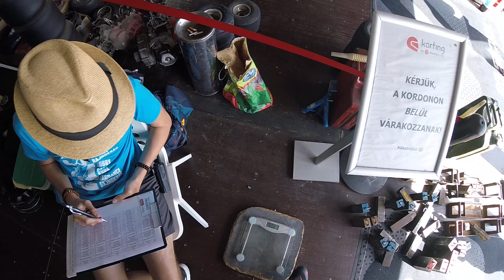OAGB'24 Drivingcamp rev. | III. kategória (85kg+) időmérő | Boda Zoltán | 2024.04.14.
✦ SETUP

∎ Sim Rig
Steering Wheel ► Fanatec ClubSport Formula V2.5 X
Wheel Base ► Fanatec CSL DD 8 Nm
Pedals ► Fanatec CSL Elite Pedals V2
Cockpit ► Next Level Racing F-GT
Gloves ► Hevik Shamal-R

∎ PC
RAM ► Kingston HyperX Predator RGB 16GB (2x8GB) DDR4 3200MHz
SSD 1 ► Samsung 970 EVO Plus 500GB NVMe M.2
HDD ► Toshiba P300 2TB 3.5 7200rpm 64MB SATA3
Power Supply ► Seasonic FOCUS PX-750W 80+ Platinum Modular
Case ► Cooler Master MasterCase H500
Case Cooler / fans ► SilentiumPC Sigma HP Corona RGB Kit (3×120 mm)

∎ Perifériák // Peripherals
Monitor 1 ► BenQ Mobiuz EX3410R
Monitor 2 ► LG 27MP59G-P
Headset ► Logitech G Pro X
Microphone ► SPC Gear SM950
Keyboard ► SPC Gear GK630K Tournament
Mouse ► HyperX Pulsefire Haste Wireless
Mouse Pad ► ASUS Cerberus Gaming Mouse Pad
Facecam ► Canon EOS 600D EF-S 18-55mm
Chair ► AKRacing Overture
✦ Eredményeim // Results

∎ rFactor 2
2023 Wins
1st - VEC Division 1 - R8: Le Mans 24H - GOTeam Racing #47 LMP2
1st - E-Racing Series - R7: Le Mans 24H - GOTeam Racing #17 LMP2
1st - E-Racing Series - R5: Watkins Glen 6H - GOTeam Racing #17 LMP2
1st - E-Racing Series - R4: 1000 miles of Sebring - GOTeam Racing #17 LMP2

2022 Wins
1st - EERC Endurance Championship - Road Atlanta 10H - MUGEN SimRacing #22 LMP1

2021 Wins
1st - GTR24H EEWC 2021 - R4: Nürburgring 12H - MUGEN SimRacing #22 LMP2
1st - EERC Endurance Championship - Portimão 6H - MUGEN SimRacing #20 LMP2
1st - Global Endurance Modding - Spa-Francorchamps 6H - MUGEN SimRacing #22 LMP1
1st - Virtual IMSA Sportscar Championship - Road Atlanta 10H - MUGEN SimRacing #22 LMP2
1st - EERC Endurance Championship - Daytona 24H - MUGEN SimRacing #20 LMP2
Virtual IMSA Sportscar Championship SEASON 1 LMP2 CHAMPIONS - MUGEN SimRacing #22

2020 Wins
1st - Hungarian Motorsport Leagues - Road America 2.4H - MUGEN SimRacing #14 DPi
1st - Virtual IMSA Sportscar Championship - Sebring 12H - MUGEN SimRacing #22 LMP2
1st - Virtual IMSA Sportscar Championship - Daytona 24H - MUGEN SimRacing #22 LMP2

∎ F1 23
1st - VI. TIL League Pro Champions | Mercedes | Dániel Bereznay & Zoltán Boda

∎ F1 22
6th - PSGL S31 PC "F3" - Alfa Romeo

∎ F1 2021
3rd March 2022. | Promoted to a full-time seat for the 2022 F1 Esports Series Challengers
30th December 2021. | Qualified for the 2022 F1 Esports Challengers as a reserve driver
15th (7 points) - 2022 F1 Esports Series Challengers PC | 7/12 race - Ferrari
1st - China Weekly Event
1st - I. FES League (4 race championship) - Alpine
1st - Miragesport Season 5 - Constructors' Championship: Red Bull
2nd - Miragesport Season 5 - Red Bull
3rd - VI. FES x AMTS Cup by Playseat (LAN Event) - Alpine & Alfa Romeo
5th - II. FES League - Alpine
8th - IV. FuturEsportS Cup by Mobiuz - Supported by ORL - Haas

∎ F1 2020
ORL x FuturEsportS | Nations Cup | Team Hungary: part of the 2nd (B) team
1st - Hungarian Motorsport Leagues - F2 Season 3 - ART Grand Prix
3rd - Hungarian Motorsport Leagues - F1 Season 4 - League "A" - McLaren
4th - Hungarian Motorsport Leagues - F1 Season 5 - League "A" - Haas

∎ F1 2019
1st - Apex Online Racing - F1 Season 18 - Split "F6" - Haas
1st - Hungarian Motorsport Leagues - F1 Season 3 - League "A" - Mercedes
1st - Hungarian Motorsport Leagues - F1 Season 3 - League "100%" - Williams
1st - Hungarian Motorsport Leagues - F2 Season 2 - Carlin Motorsport
1st - Hungarian Motorsport Leagues - F2 Season 1 - MP Motorsport
1st - Fancy Esports Leagues - F1 Season 2 - Red Bull

WTCR Hungaroring Esport Bajnokság
Round 1 - Qualifier - Hungaroring - 24/3477
Qualifying: P19
Race 1: P23
Race 2: P21

Round 4 - Qualifier - Sepang - 9th/734
Qualifying: P13
Race 1: P14
Race 2: P11

Round 5 - Qualifier - Hungaroring - 9th/585
Qualifying: P20
Race 1: P16
Race 2: P20